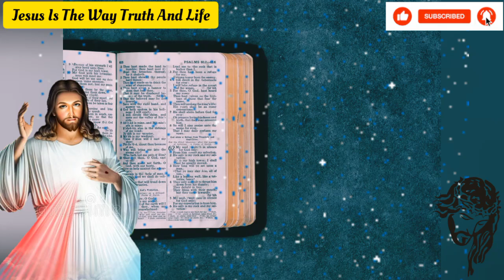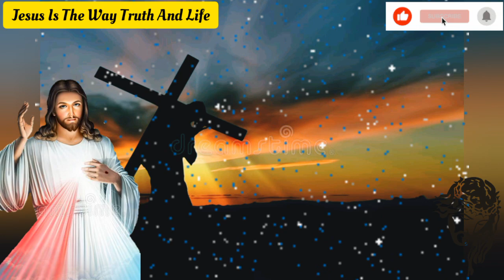ನಾಂವ್ ಮೊಲಾಧಿಕ್ - Nanv Moladhik (Non-stop Konkani Devotional Hymns) (ಕೊಂಕ್ಣಿ ಭಕ್ತಿಕ್ ಗಿತಾಂ)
Lyrics & Tune   : Fr. Antony Pinto
Album               :  Nanv Moladik (ನಾಂವ್ ಮೊಲಾಧಿಕ್)